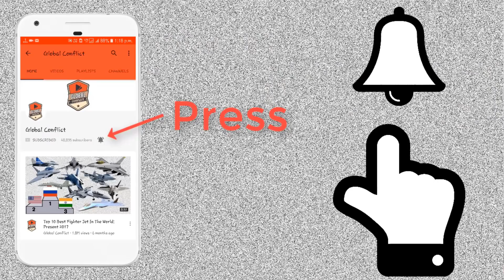Indian Missile Defence Shield से डरा हुआ है Pakistan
Over the last few years, India has been carrying out an overwhelming and offensive military modernization program. This has been primarily inspired by its long term strategic goal of achieving the status of great power. At the same time, India aspires to dominate the regional security environment with the provision of a strong military outlook. In pursuit of this objective, India has been enhancing both its conventional and unconventional capabilities.

In this regard, while maintaining an aggressive military posture, India’s major focus has been to ensure a multi-layered and advanced missile defence shield. This has been materialized with the provision of both indigenous developed and foreign acquired missile systems that are capable enough of providing a non-penetrable air defence shield. As such, this has further added to the air defence capabilities of the Indian military.

These capabilities in turn would likely undermine Pakistan’s strategic deterrence posture. Consequently, the Indian military modernization drive with a more focus on the provision of a multi-layered air defence shield would bring long-lasting implications for the contemporary regional security environment in general and Pakistan in particular.

As of now, India’s air defence shield is primarily based on diverse missile systems aimed at providing a multi-layered aerial defence. At the indigenous level, India has developed Ballistic Missile Defence (BMD) systems like the Prithvi Air Defence (PAD), the Advanced Air Defence (AAD) also known as the Ashwin missile system, and the Akash Air Defence System. The PAD has been developed to provide interception against ballistic missiles at higher altitudes while the AAD is meant for the interception at lower altitudes. The Akash system, a medium-range surface-to-air missile system, is aimed at covering multiple targets at low, medium as well as high altitudes.

Similarly, as a joint venture with Israel, India has developed the Barack-8 missile system. Though this system is of Israeli origin, it has been jointly developed by both countries. It is a medium-range missile system that provides defence against a wide range of airborne threats including ballistic and cruise missiles, drones, helicopters, and combat jets. It is quite noteworthy that amid the recent border crisis with China in the disputed Ladakh region in June this year, India requested an emergency deployment of the Barak-8 system to Israel.

Most significantly, under a much-hyped foreign deal, India has signed an agreement with Russia for the purchase of five units of the S-400 missile system back in October 2018. As per the available record, the delivery with a bit delay on account of the COVID-19 pandemic is scheduled to start by the end of 2021, whereas all the additional units are planned to be supplied no later than 2025. The S-400 system is widely believed to be one of the most advanced missile systems currently available in the world. It has some very incredible capabilities which currently no other advanced missile system possesses. Like for instance, 8 launchers can fire some 112 diverse types of missiles having different ranges. It has an unmatchable tracking range of up to 600 kilometres.